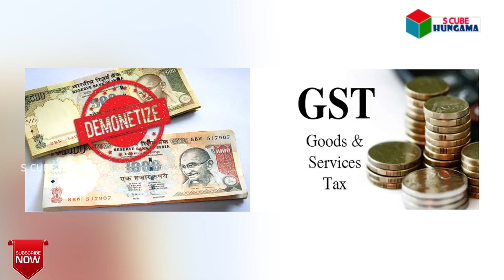ఏ ఏ వస్తువుల పై GST ఎంత తగ్గిందో తెలిస్తే సామాన్యులు పండుగ చేసుకోవడం ఖాయం | Modi Will Reduce GST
ఏ ఏ వస్తువుల పై GST ఎంత తగ్గిందో తెలిస్తే సామాన్యులు పండుగ చేసుకోవడం ఖాయం | Modi Will Reduce GST | S Cube Hungama